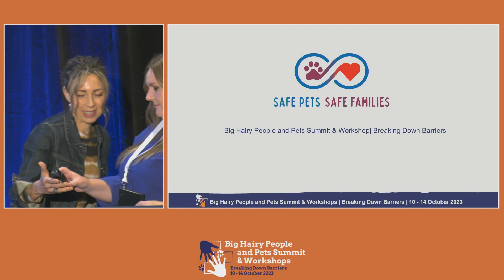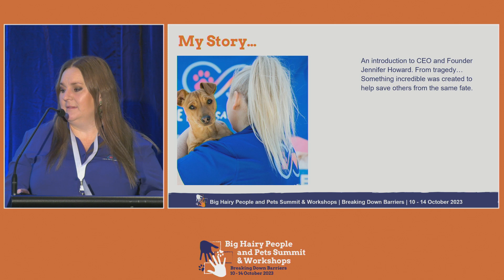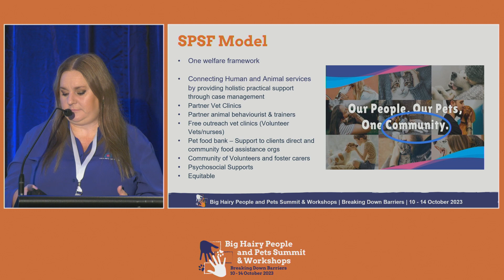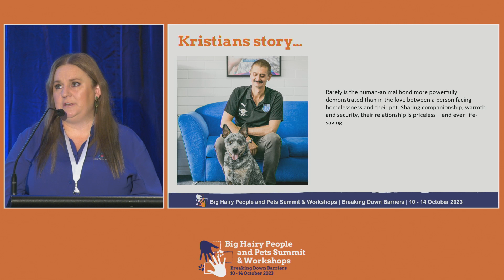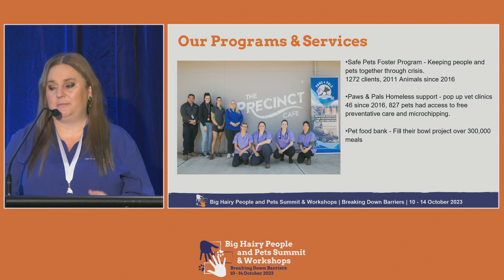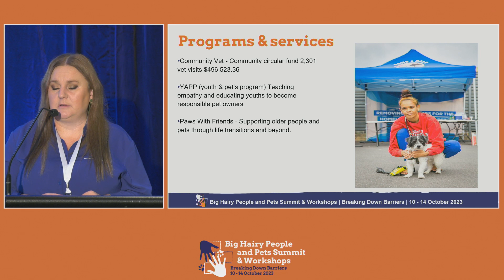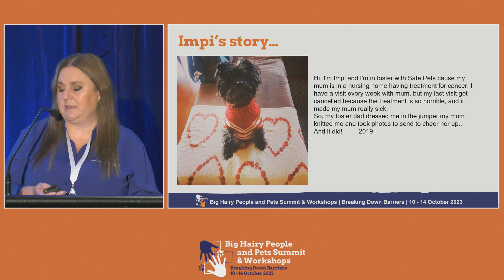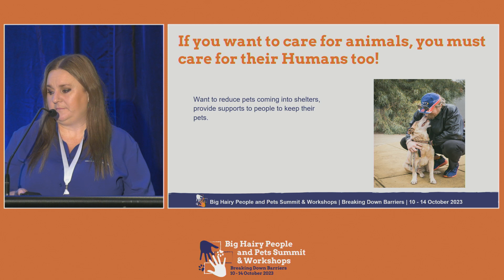Jennifer Howard - Safe Pets Safe Families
Safe Pets Safe Families (SPSF) was founded in 2013 by domestic survivor Jennifer Howard, who had no choice but to surrender her dogs to an animal shelter when she fled to safety with her children. With her vision to change the story for people in crisis with their pets, the organisation has grown significantly to provide a range of services, and programs with pets and their vulnerable owners at the centre of the delivery model. SPSF is now considered the expert in this space, with government and organisations like the RSPCA seeking advice.

In her presentation, Jen will summarise the history of SPSF, with a focus on solving the issues relating to being an NGO start-up, such as funding. She will talk through the strategic and operational challenges relating to growth, and the barriers our client groups face when accessing services provided by other providers.